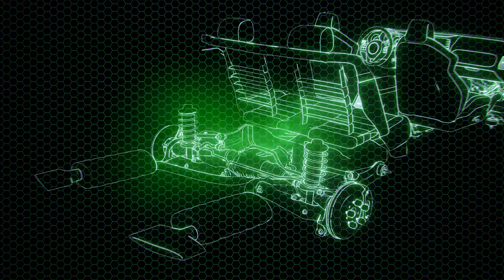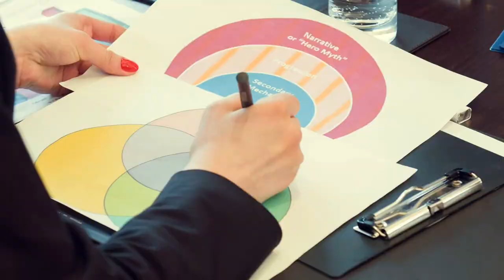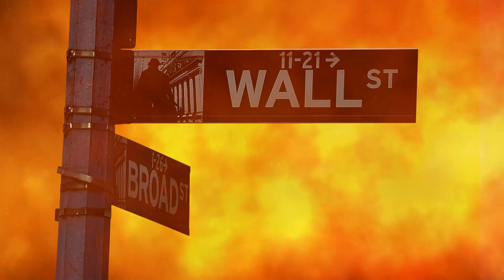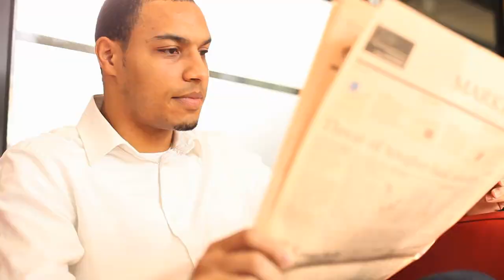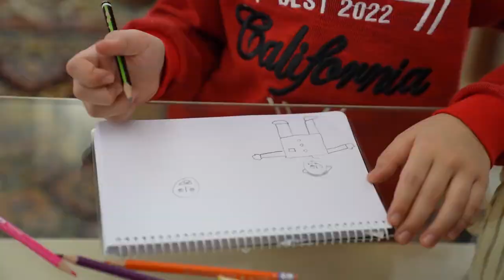Tập 9 | Ác ma tại mạt thế Audio | Chương 80 - 89 | Khoa Huyễn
⭐ Quyền lợi: Yêu cầu làm Full bất kỳ bộ truyện nào:
Truyện: ÁC MA TẠI MẠT THẾ Tập 9
Tác giả: Vũ Huyễn Cầm
Thể loại: Khoa Huyễn
Identifier: 63f5bf4fefbdcab7d160bf10

Chi tiết các chương:
00:00:00 Chương 80 : Trở về từ cõi chết
00:08:27 Chương 81 : Thức tỉnh cùng dị dạng
00:16:56 Chương 82 : Sát ý cùng thiện ý
00:25:28 Chương 83 : Người may mắn còn sống sót tiểu đội
00:33:45 Chương 84 : Dưới màn đêm bầy chó
00:42:14 Chương 85 : Đẫm máu thùng xe
00:51:06 Chương 86 : Từ từ lạnh lẽo trái tim
00:59:49 Chương 87 : Đi tới huyện Ngọc Bình
01:07:53 Chương 88 : Nhà nhỏ trên cơ quan
01:16:27 Chương 89 : Kế hoạch không bằng biến hóa

Any copyright complaints or suggestions please contact admin